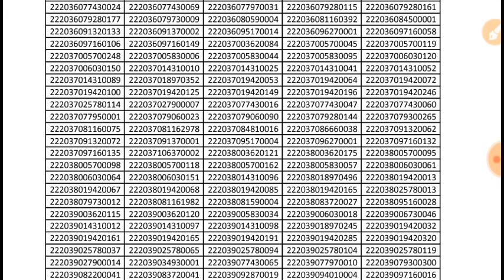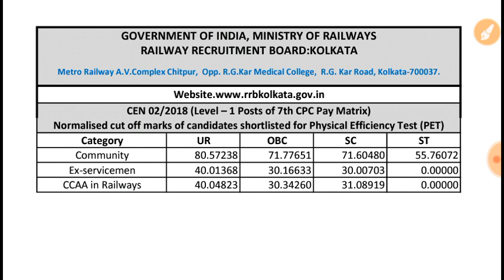CUT OFF & RESULTS l RRB KOLKATA I GROUP D I